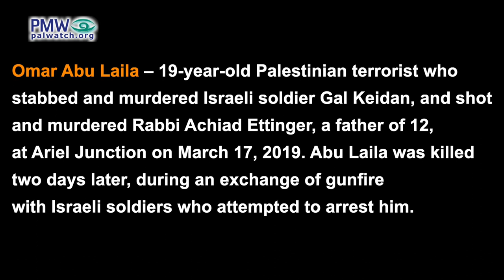PA names mosque, square, and street after murderer of 2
Official PA TV newsreader: “Masses from the Ramallah and Salfit district participated in a procession in the streets of the village of Abwein, where Martyr Omar Abu Laila (i.e., terrorist, murdered 2) ascended [to heaven], and where a mosque and square have been named after him.”

Official PA TV reporter: “Ten days have passed since Martyr Omar Abu Laila ascended [to heaven]… Thousands participated in a procession…”

Fatah’s Ramallah and El-Bireh District Branch Secretary Muwaffaq Sahwil: “After 11 days, the village of Abwein welcomed the Martyr’s relatives and [members of] the Salfit district, in order to emphasize the continuation of the Palestinian people on Martyr Omar Abu Laila’s path in defying the occupation and the occupation’s crimes. Here in Abwein, a mosque will be named after Martyr Omar Abu Laila…”

Reporter: “Masses have sworn loyalty to the blood of the Martyrs who have ascended for their homeland.  Squares and mosques will bear their names… and the flag of the struggle will continue to wave.”

Sign: “Martyr Omar Abu Laila Street”

Poster: “With all honor and pride, Fatah announces the death... of its heroic Martyr Omar Abu Laila”
 [Official PA TV News, March 29, 2019]

Omar Abu Laila – 19-year-old Palestinian terrorist who stabbed and murdered Israeli soldier Gal Keidan, and shot and murdered Rabbi Achiad Ettinger, a father of 12, at Ariel Junction on March 17, 2019. Abu Laila was killed on March 19, 2019, during an exchange of gunfire with Israeli soldiers who attempted to arrest him.